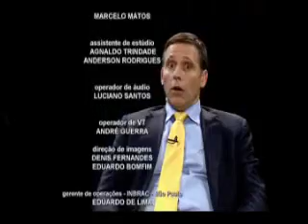Deputado Fernando Capez - Entrevista - Programa Prazer em Conhecê-lo com Fernando Capez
Programa Prazer em Conhece-lo com Fernando Capez